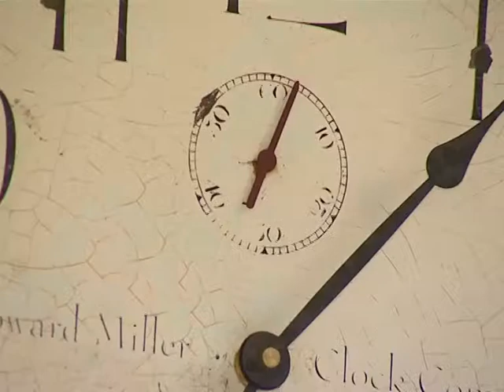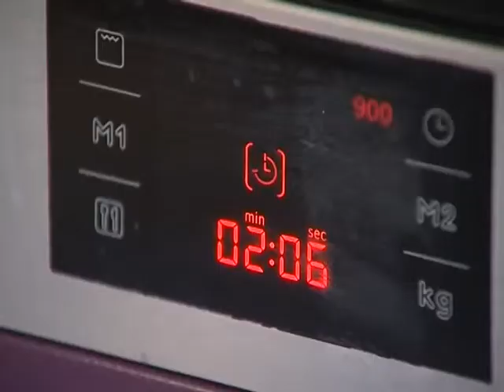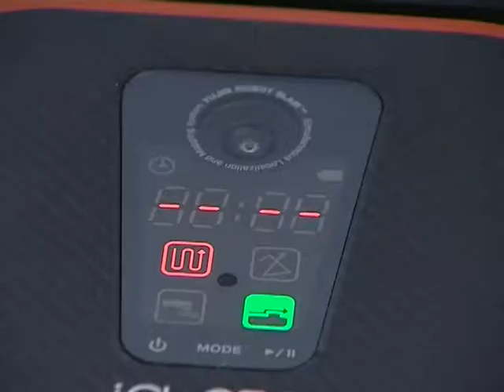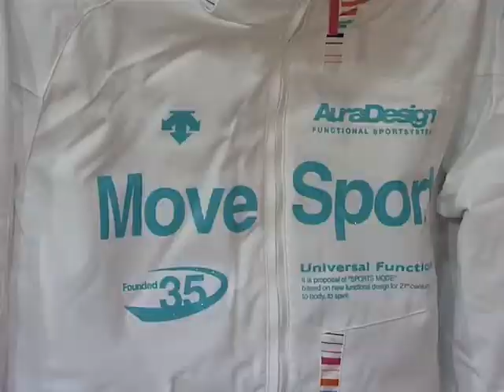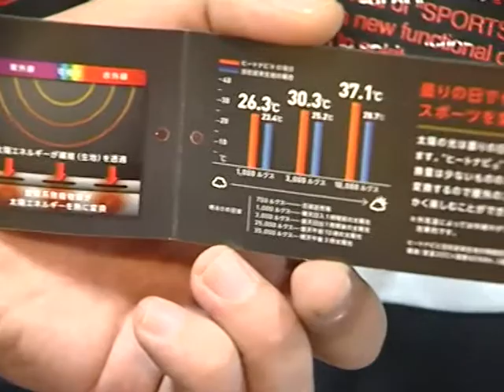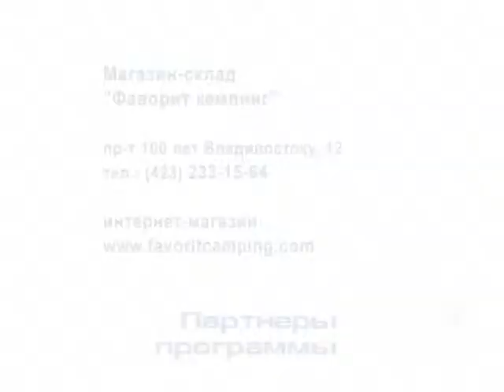ЦК_робот _10-18.flv